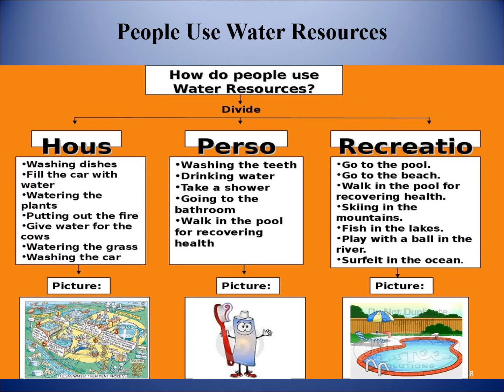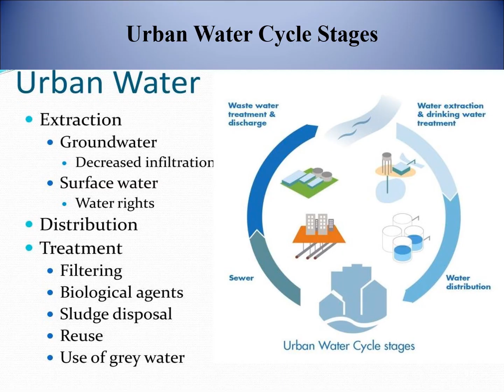Waterwise Living: Unit-II Insights - Domestic Water Requirement, Importance of Safe Water Supply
Explore the crucial aspects of water supply and usage on our blog, Delve into topics like ImportanceofSafeWaterSupplySystem, Residential Use of Water, and Urban Water Cycle Stages. Understand the significance of water resources, the need for safe drinking water, and the stages in the urban water cycle. Join us in fostering awareness about responsible water consumption.